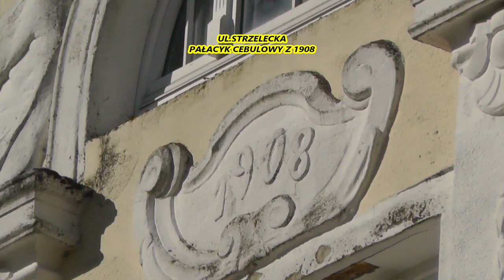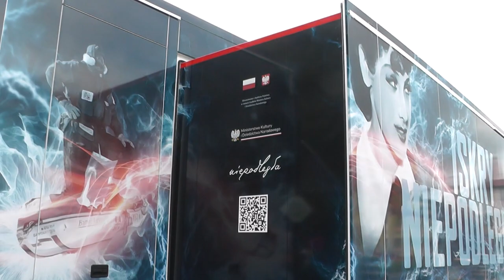Spacerkiem po Barlinku - Kwiecień 2024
Kilka migawek filmowych z życia miasta Barlinek - Kwiecień 2024.